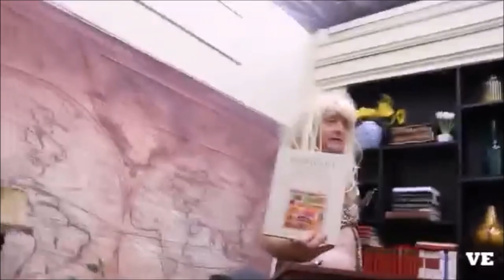JASON NASH'S CHARACTERS BEST MOMENTS